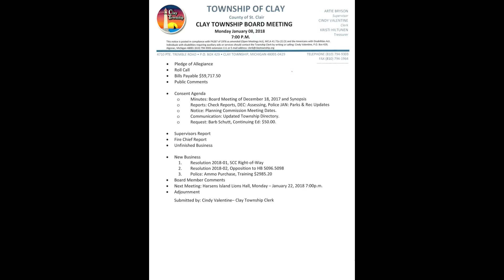Clay Twp Board Meeting - 1-8-2018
January 8, 2018 Clay Township Board Meeting.